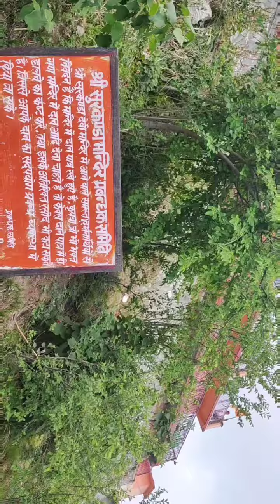surkanda devi mata mandir kanhatal dhanulti#@ uttarakhand